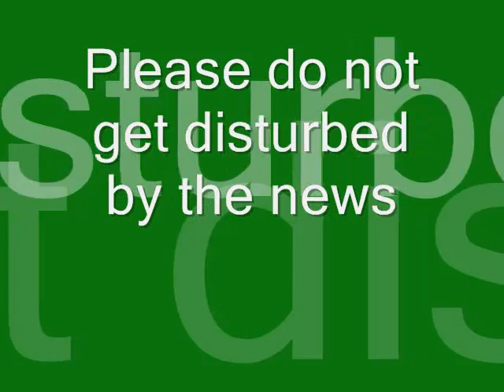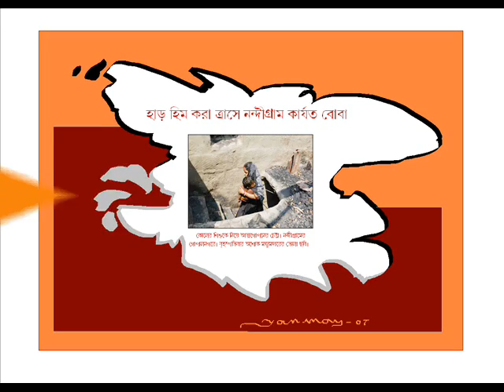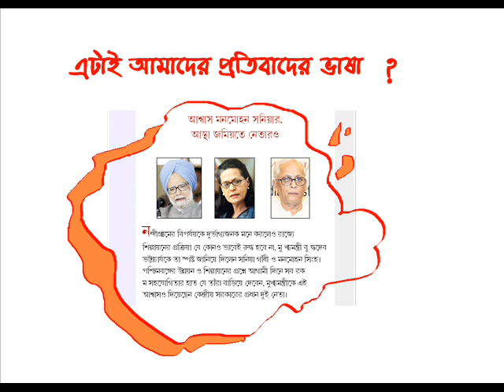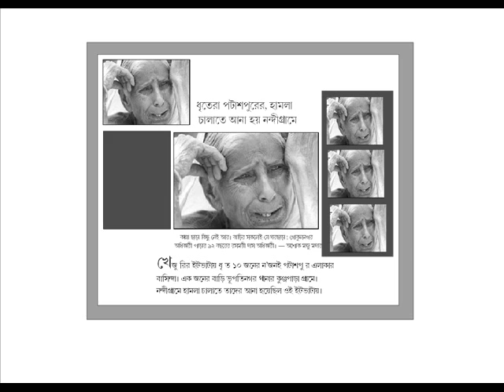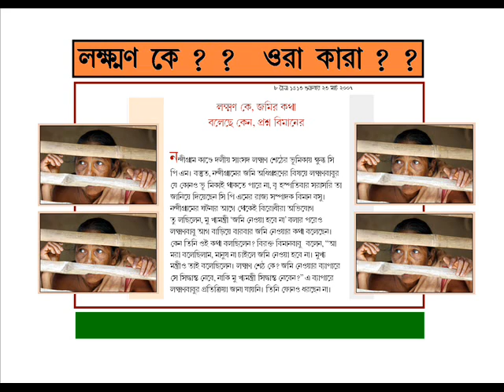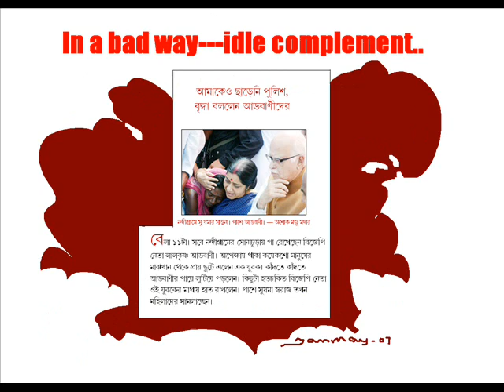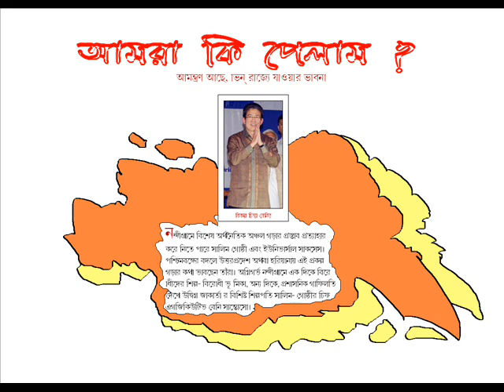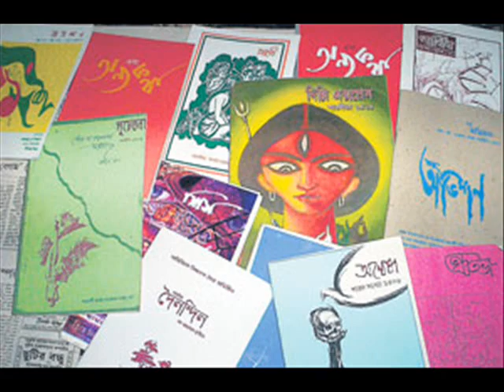Tanmay: Nandigram Project -A3ーW.B. India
West Bengal recentely crisis. Nandi Gram Project made by Tanmay Biswas from Tokyo.